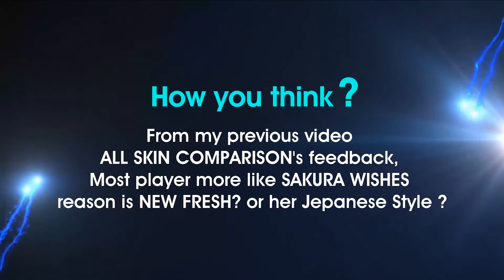GUINEVERE SAKURA WISHES vs AMETHYST DANCE Skin Skill Effect Comparison | Montage | Mobile Legends